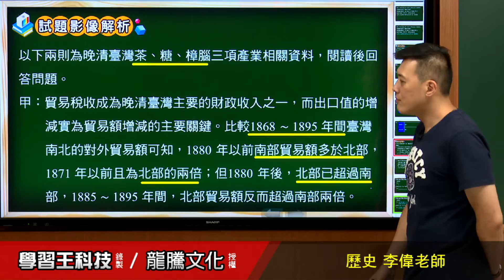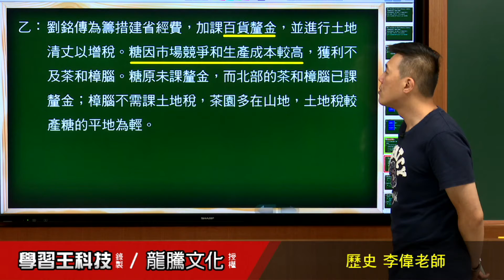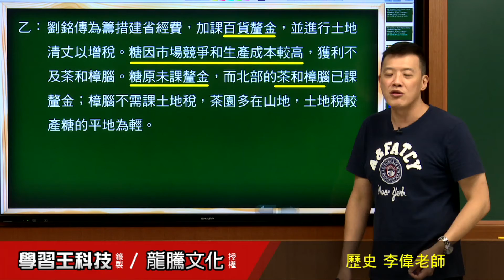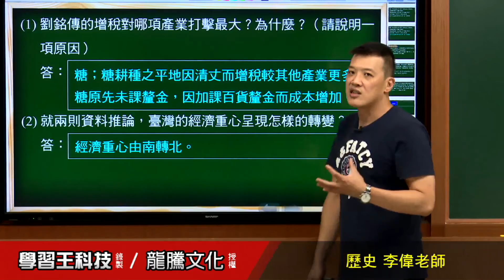【月考王解題影音】《普高歷史》 第5回 十六到十九世紀臺灣的經濟活動 非選題44